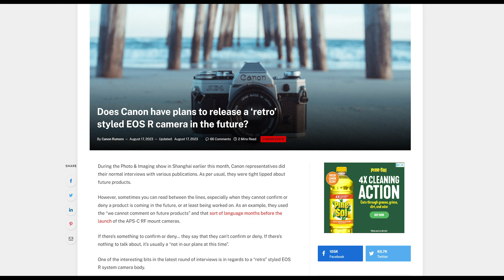Canon R5 Retro Edition? Is This The Secret Canon R5 In Works?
Canon R5 Retro Edition? Is Canon secretly working on a Canon R5 retro edition before the launch of Canon EOS R5 Mark II? This is the latest from Canon Rumors for the Canon R5 and a possible Retro Edition of he flagship camera body of the R5.